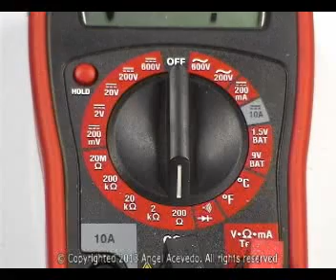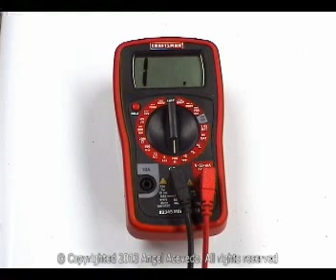Secadora Whirlpool No Prende O No Calienta - El Temporizador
Pieza de repuesto
Advertencia: Utilice la información en este vídeo bajo su propia responsabilidad